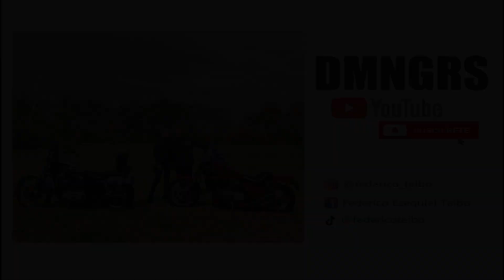A PLOMER, Bs. As, un verdadero PARAISO (DMNGR #28)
DMNGR 28
Hermosisimo Plomer, a 90 km de casita. Nos sentimos DMNGRS 100 x 100 haciendo estos pueblos, mucha autopista, poca ruta. Como corresponde a cualquier dominguero 🤭
Como siempre, bien lejos de los quilombos de la semana. LES RECOMENDAMOS EL LUGAR!!!
Y gracias chicxs por acompañar y compartir 🖤🌈🏞